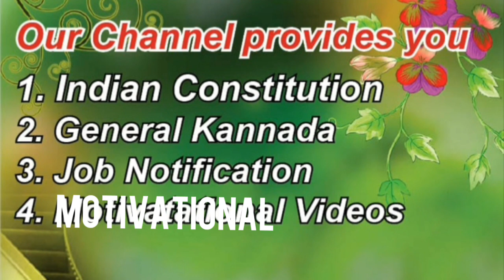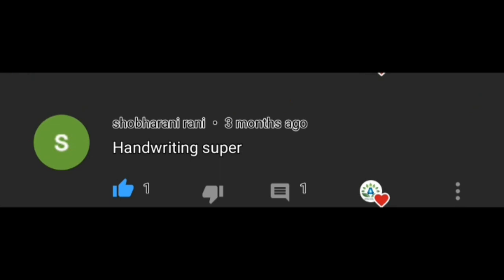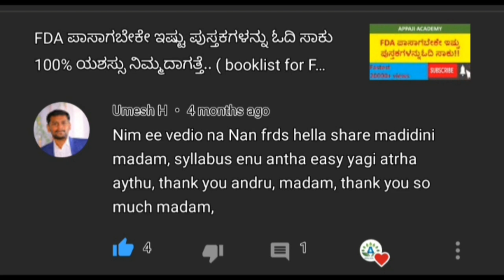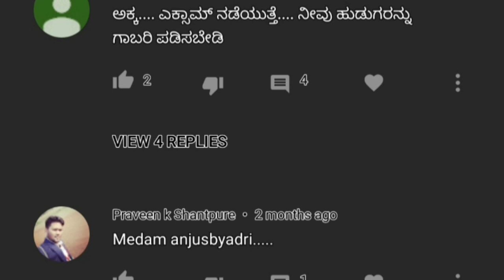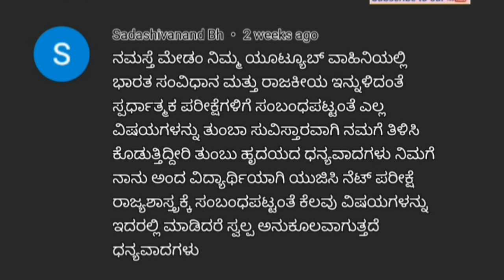Thanks for your love&support ❤❤!No camara,no tripod.one man ,1year being youtuber!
Thanks for your love&support !No camara,no tripod.one man ,1year being youtuber!ನಿಮ್ಮ ಸಪೋರ್ಟ್ ಹೀಗೆ  ಇರಲಿ.
1 year foundation day .

visit again keep supporting us

How to start YouTube channel with no camara no studio no tripod in smart phone
how to shoot YouTube video without tripod
happy anniversary to my channel
how to earn money on YouTube
Kannada youtubers
successful you tubers
tricks to grow YouTube channel
appaji academy
motivation YouTube story
YouTube journey